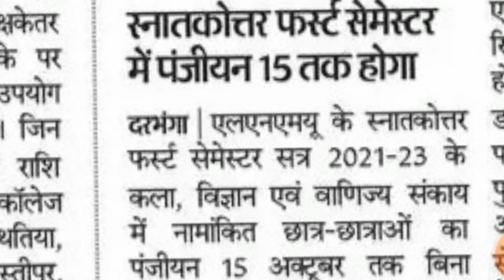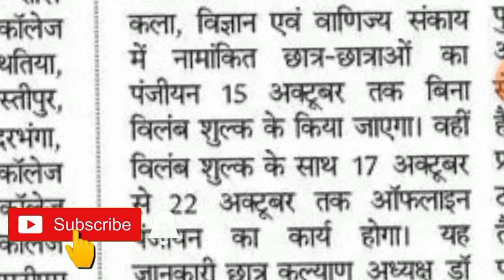LNMU PG (2021-23) Ragistration Date जारी// M.sc,M.com,MA रजिस्ट्रेशन प्रक्रिया शुरू// Today Update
M.sc,M.com,MA रजिस्ट्रेशन प्रक्रिया शुरू// Today Update 2022 // LNMU PG (2021-23) Ragistration Date जारी// M.sc,M.com,MA रजिस्ट्रेशन प्रक्रिया शुरू// Today Update

LNMU PG Ragistration Start 2021-23

LNMU PG Ragistration Start 2021-23 Today Update

LNMU PG Ragistration Start 2021-23 Latest Updates

LNMU PG Ragistration Start 2021-23 Latest Updates Today

LNMU PG Ragistration Start 2021-23 Latest Updates Today 2022

LNMU PG M.sc Ragistration Update 2021-23

Lnmu PG M.com Ragistration Update 2021-23

LNMU M.com Ragistration Update 2021-23

M.sc Ragistration Update 2022

M.com Ragistration Update 2022

     By : Raushan Singh